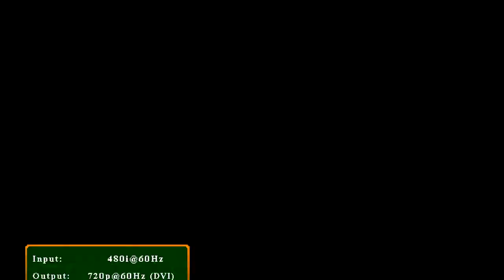NCAA Football 11 PS2 Dynasty - Mean Green Adding Oil To The Machine Intro to North Texas Dynasty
Intro to a new dynasty. Coach selection, recruitment choices, and training camp drills.

ncaa football 11 video game series
ncaa football 11 franchise
ncaa football 11 video game
ncaa football 11 game play

ESPN NFL 2k5 video games series
ESPN NFL 2k5 franchise
ESPN NFL 2k5 The Crib
ESPN NFL 2k5 game play

madden nfl video game series
Retro gaming madden

ncaa football video game series
Retro gaming ncaa football

ncaa football 06 video game series
ncaa football 06 franchise
ncaa football 06 video game
ncaa football 06 game play

ncaa football 14 video game series
ncaa football 14 franchise
ncaa football 14 video game
ncaa football 14 game play

Madden nfl 06 video game series
madden nfl 06 franchise
madden nfl 06 video game
Madden nfl 06 game play

Madden nfl 08 video game series
madden nfl 08 game play
madden nfl 08 video game
madden nfl 08 franchise

madden nfl 09 video game series
madden nfl 09 game play
madden nfl 09 video game
madden nfl 09 franchise

madden nfl 20 video game series
madden nfl 20 game play
madden nfl 20 video game